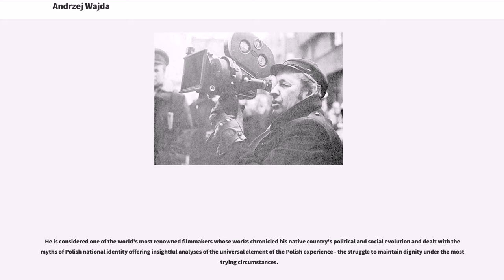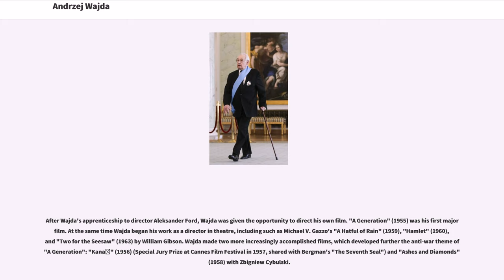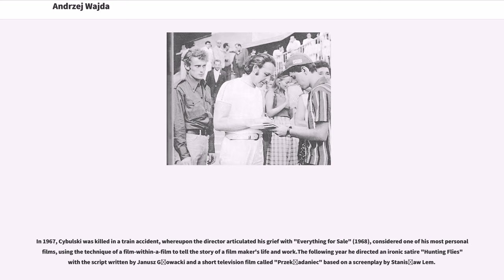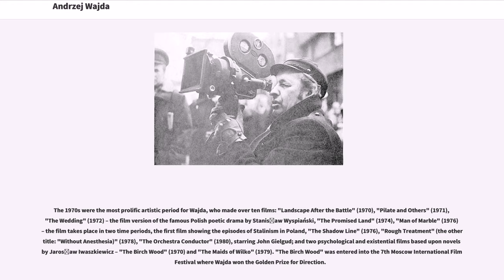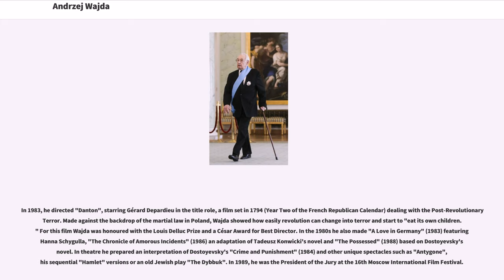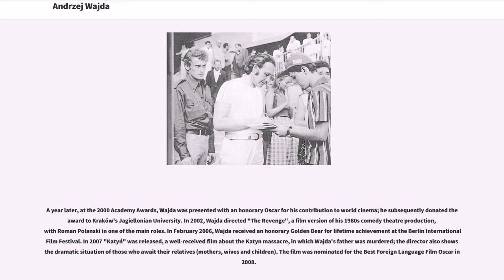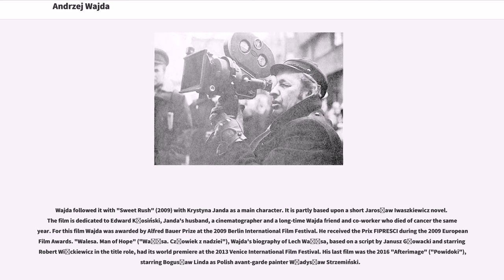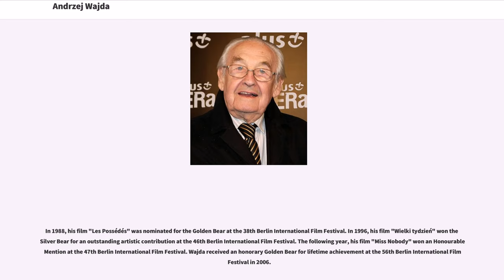Andrzej Wajda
European_Film_Awards_winners_(people)
BAFTA_winners_(people)

Andrzej Witold Wajda (; 6 March 1926 – 9 October 2016) was a Polish film and theatre director. Recipient of an Honorary Oscar, the Palme d'Or, as well as Honorary Golden Lion and Golden Bear Awards, he was a prominent member of the "Polish Film School". He was known especially for his trilogy of war films consisting of "A Generation" (1954), "Kanał" (1956) and "Ashes and Diamonds" (1958).

He is considered one of the world's most renowned filmmakers whose works chronicled his native country's political and social evolution and dealt with the myths of Polish national identity offering insightful analyses of the universal element of the Polish experience - the struggle to maintain dignity under the most trying circumstances.

Four of his films have been nominated for the Academy Award for Best Foreign Language Film: "The Promised Land" (1975), "The Maids of Wilko" (1979), "Man of Iron" (1981) and "Katyń" (2007).

Wajda was born in Suwałki, Poland, the son of Aniela (née Białowąs), a school teacher, and Jakub Wajda, an army officer. Wajda's father was murdered by the Soviets in 1940 in what came to be known as the Katyn massacre. In 1942 he joined the Polish resistance and served in the Home Army. After the war, he studied to be a painter at Kraków's Academy of Fine Arts before entering the Łódź Film School.

After Wajda's apprenticeship to director Aleksander Ford, Wajda was given the opportunity to direct his own film. "A Generation" (1955) was his first major film. At the same time Wajda began his work as a director in theatre, including such as Michael V. Gazzo's "A Hatful of Rain" (1959),...